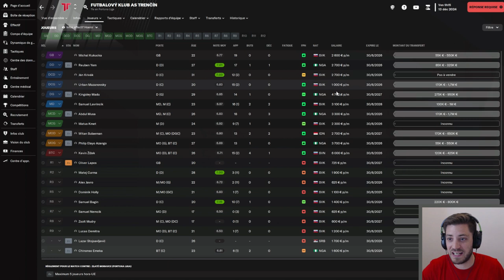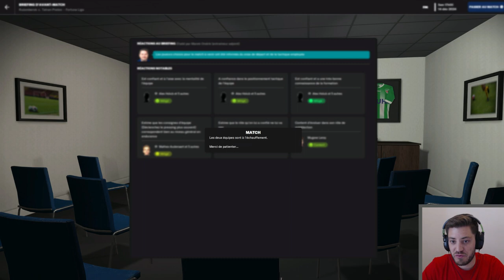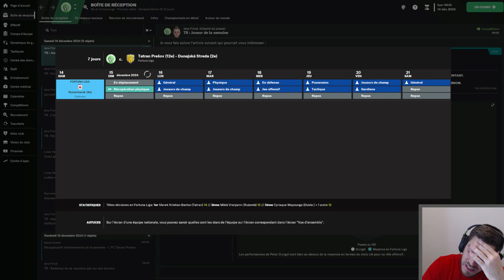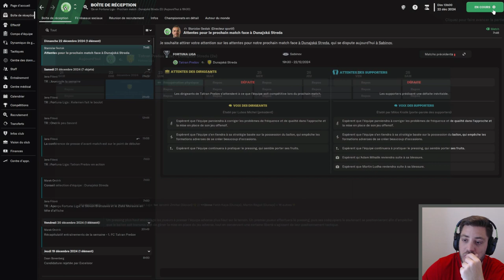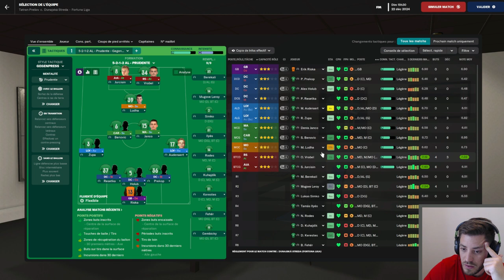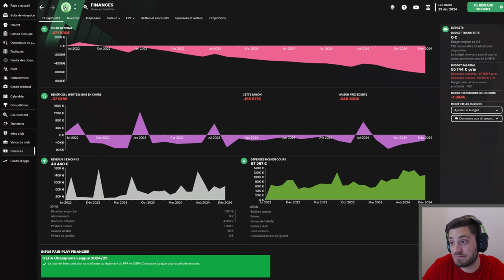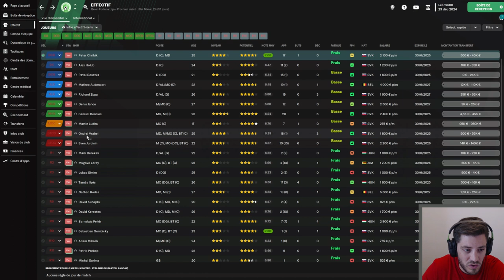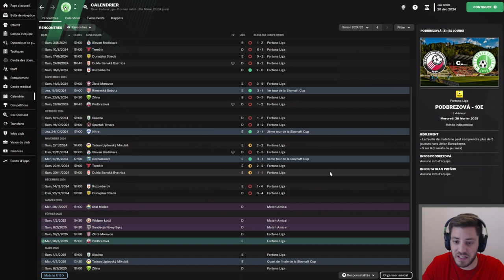FM23 - Carrière POLE EMPLOI - La trêve arrive ouf!!! - #32